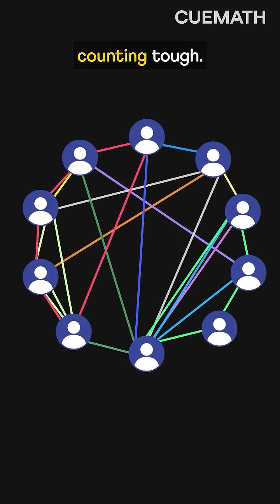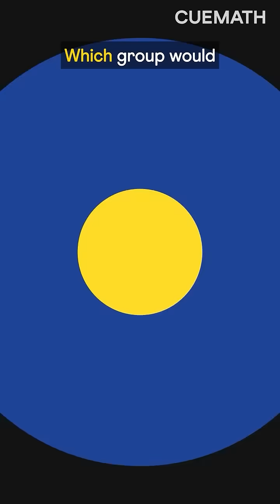Birthday twins are everywhere! The Birthday Paradox 🎂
In a group of just 23 people, you have over a 50% chance that two will share a birthday—and that probability climbs quickly. For example, among the 47 U.S. presidents, there’s more than a 95% chance that two share a birthday (and indeed, two POTUS do!).

In this video, we break down the math behind this weird, counterintuitive phenomenon known as the birthday paradox.

At Cuemath, we help kids get MathFit to spot the logic behind everyday wonders like this.